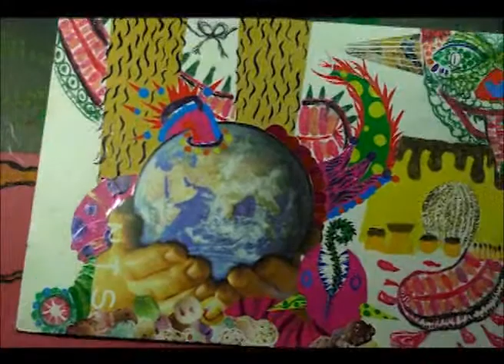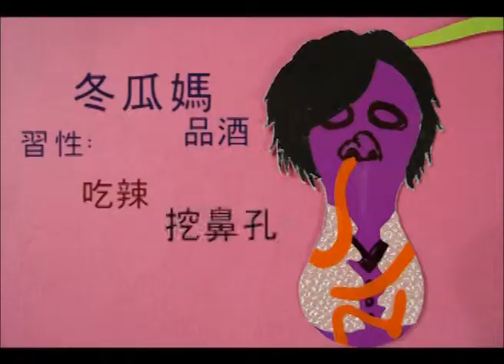Squash Family 冬瓜家族 by Li Pei Tzu 李佩慈